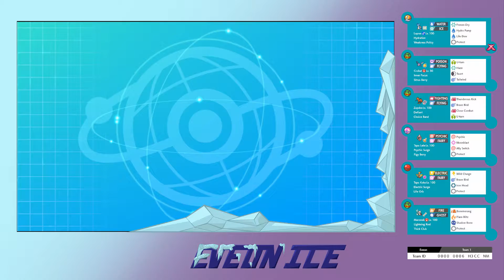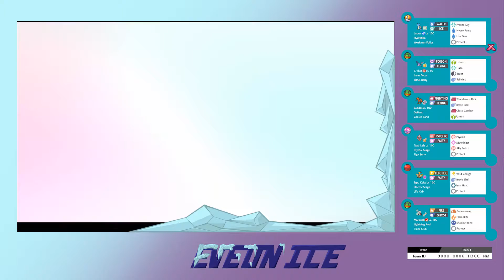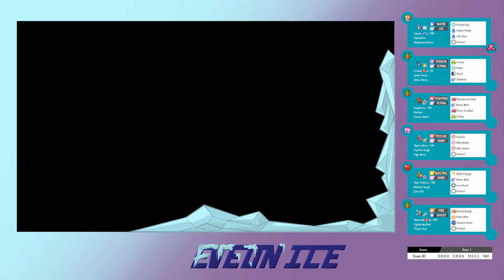This is why we have Crobat! Ranked Double Battles: Pokemon Shield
Crobat doesn't care about your Weakness Policy or your Berserk Ability, Galarian Moltres! Hope you enjoy the video!